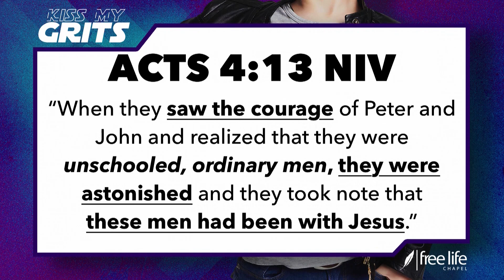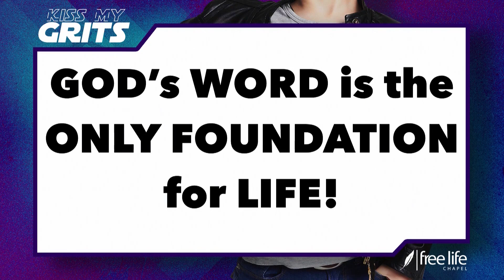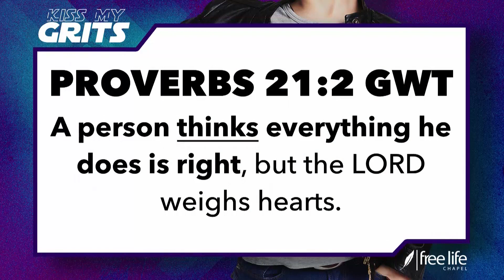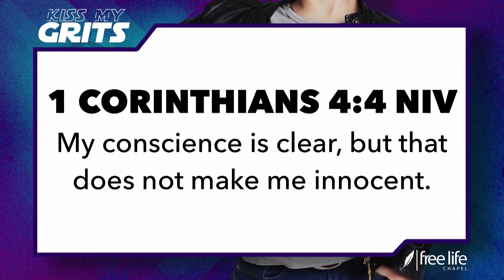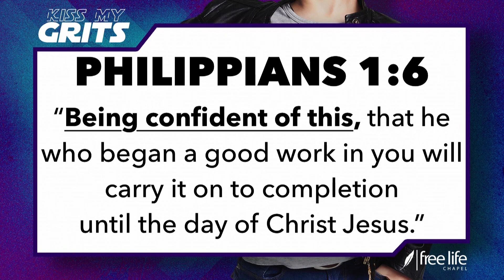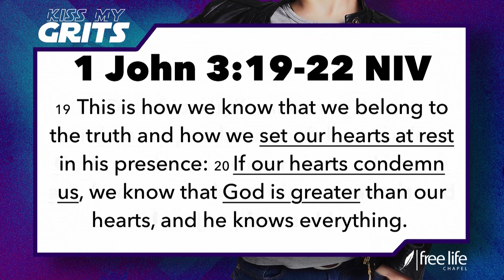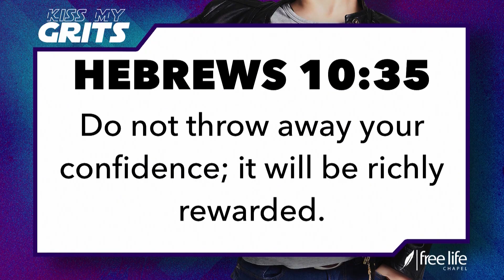Kiss My Grits - Part 2 | Pastor Scott Thomas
Developing Gritty Confidence gives you something to fight with. Watch as Pastor Scott Thomas explains how Believing in God’s Word and Following God’s Word leads to us having a Confident Faith!